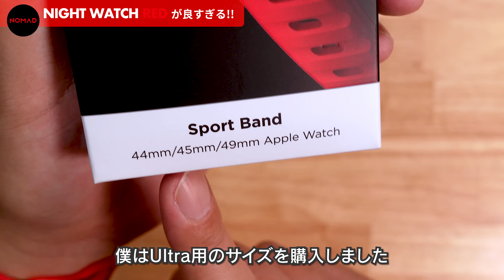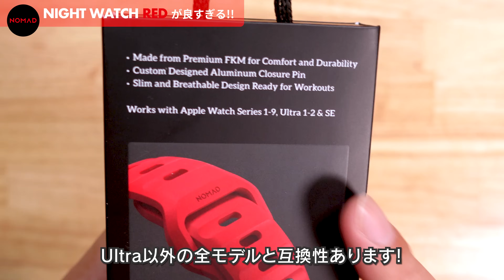【Apple Watch】NOMADの新色「Night Watch Red」を徹底レビュー！ユニティブルームと組み合わせた”レッドブルームコーデ”が良すぎる👍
NOMADバンドのレビュー

💐「ユニティブルーム」文字盤の詳細＆watchOS 10.3についてはこちらの動画をチェック🌷